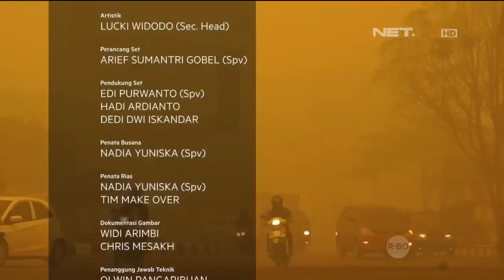Meski Indonesia Disanksi FIFA, Pemerintah Bertekad Terus Hidupkan Kompetisi - NET 24